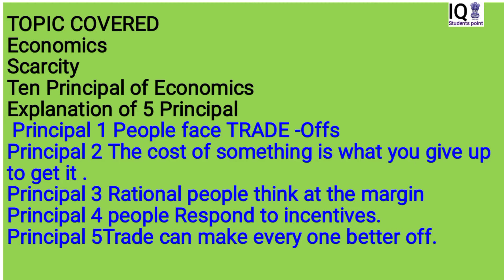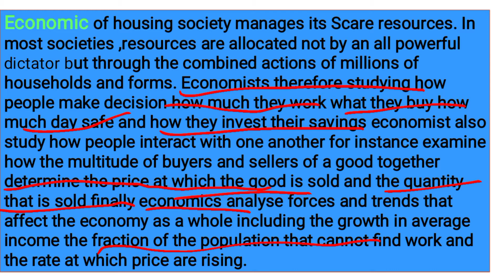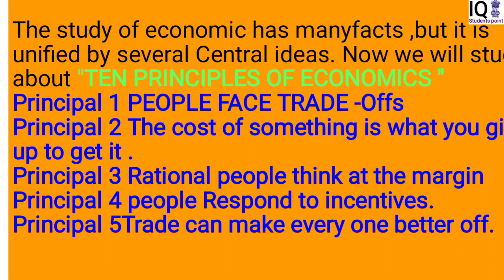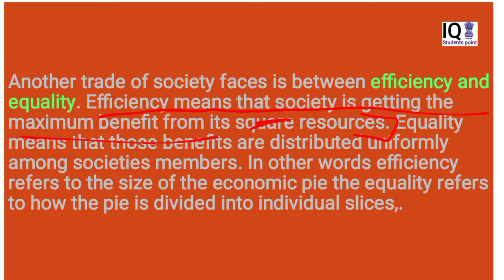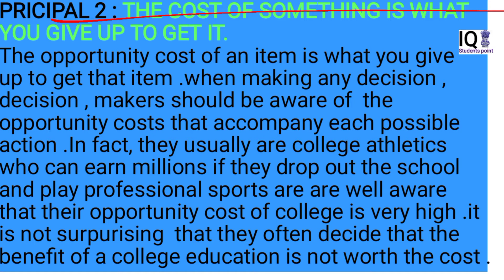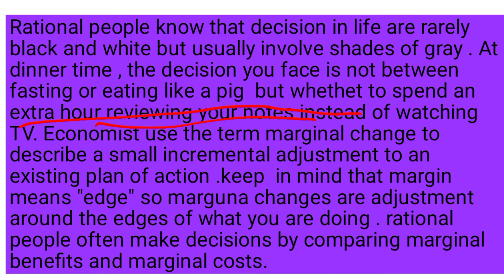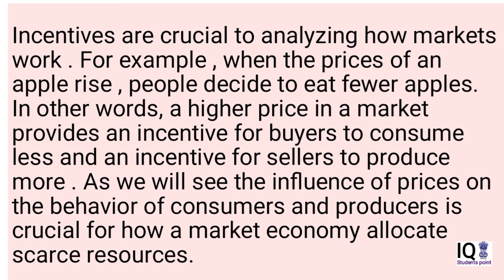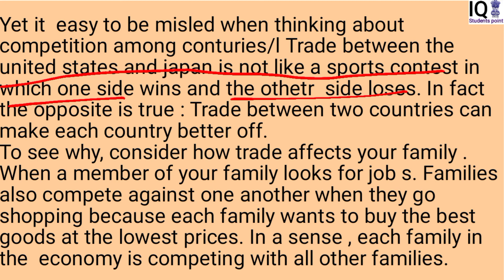Class-02 Economics 2nd semester (Hons) | Economics, Scarcity and Ten principles of Economics (GE)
Today's class :-
Introductory Microeconomics, Class-02
☆2nd semester (1st year)
● Economy
● Scarcity
● Ten principles of Economics
● Explained 05 principles
      • 1st Principle : People face trade-offs
      • 2nd Principle : The cost of something is what you give up to get it.
      • 3rd Principle : Rational people think at the margin.
      • 4th principle : People respond to incentive.
      • 5th principle : Trade can make every one better off.

Topic of last class:-
Introductory Microeconomics, Class-01
● Economics definition.
● Microeconomics and Macroeconomic
● Difference between Microeconomics and Macroeconomic
● Difference between positive and normative economy.
● Types of Economics.
● Difference between Controlled economy, Free economy and Mixed economy

Notes, Content, Study material, vedio etc.

□ Telegram group for 1st year :

DU SOL 1st Year 📚